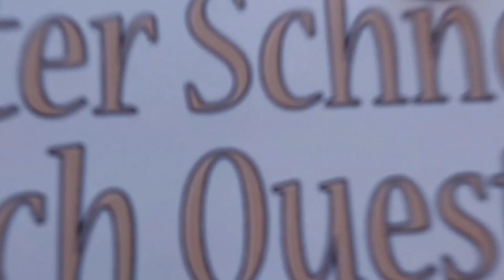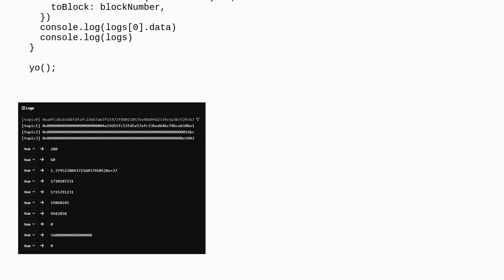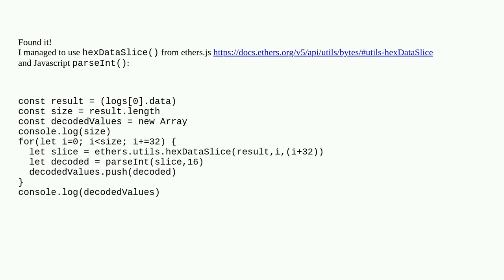Ethereum: How does Etherscan decode unverified contracts events?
How does Etherscan decode unverified contracts events?

A special thanks goes out to the community

  events web3-providers web3js ethers.js logs